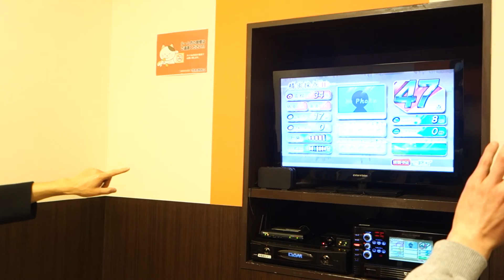宇多田ヒカル Traveling 雑談だけで47点 カラオケ採点システムの謎に迫る BUNZIN TVさん出演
カラオケを流しながら、二人でマイクで雑談しているだけで４７点を取ることが出来ました。　曲によっては真剣に歌って２０点という物もあるので不思議です。

出演Bunzin TVさん

声だけ出演は上記

動画解放軍公式ブログ

バイヤー必見 最新のガジェット情報をいち早く取り上げています。高品質で安価、そして高い機能性の商品。 仕入れ担当者は『商品レビュー専門』で毎日素早く情報を手に入れましょう。